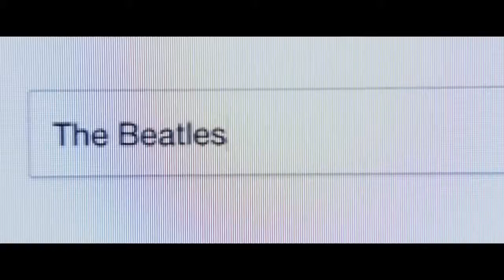YESTERDAY 2019 Latest Official Trailer Lilly James, Danny Boyle @Everything New4U